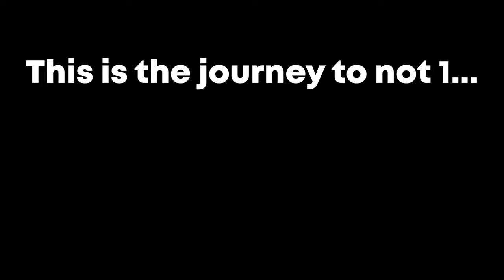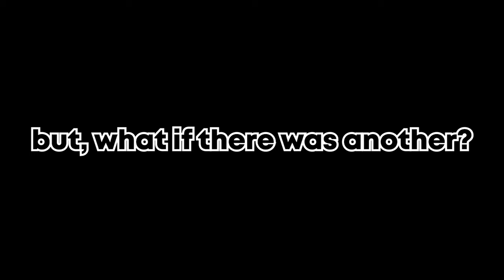Getting THREE 250 Killstreaks in a PUBLIC server | Roblox Slap Battles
WE GET THREE 250 KILLSTREAKS IN A PUBLIC SERVER

Music used in the video:
250 killstreak music
25 killstreak music